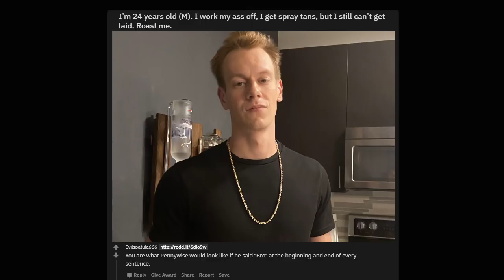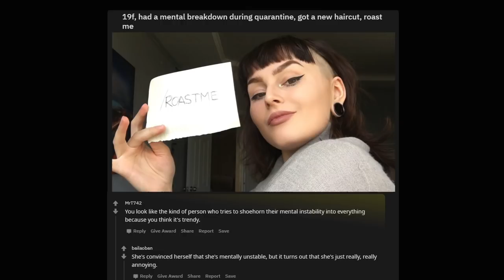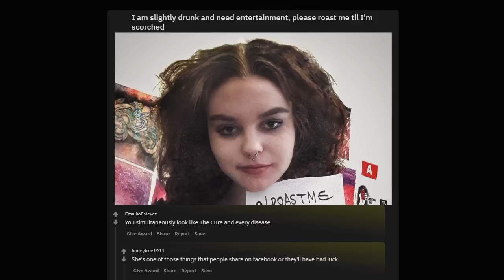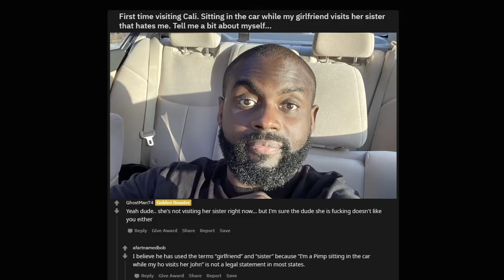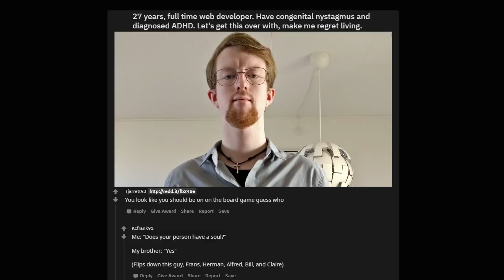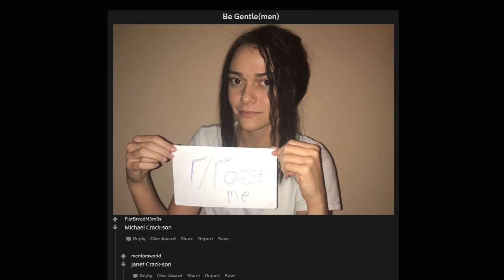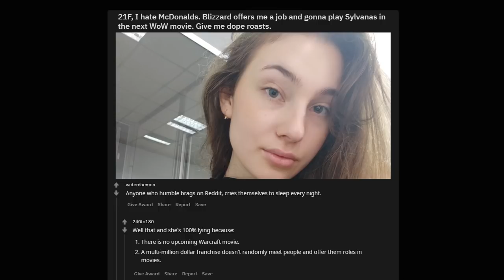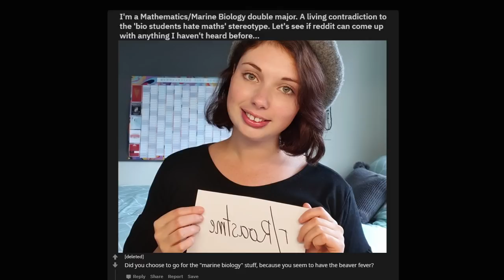ROAST ME #58 Pennywise If He Said "Bro" At The End Of Every Sentence